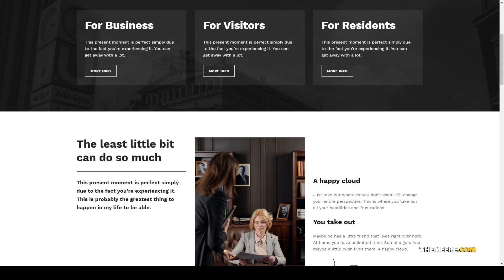Cindy - Accessible Local Government WordPress Theme gutenberg beaver builder Build Website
Compatible With Elementor, Gravity Forms, Visual Composer 5.1.x, WooCommerce 4.3.x, WPBakery Page Builder 6.1.x, WPML

 Layout Responsive

 Tags Accessibility Ready, accessible, barrierless, beaver builder, city, community, disability friendly, elementor, government, GPL, gutenberg, inclusive, municipal, rtl, town